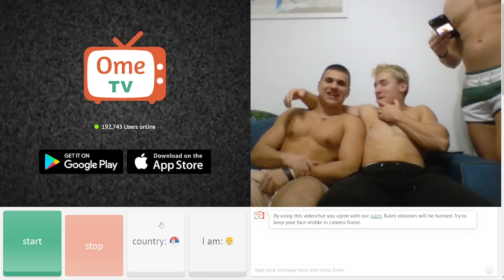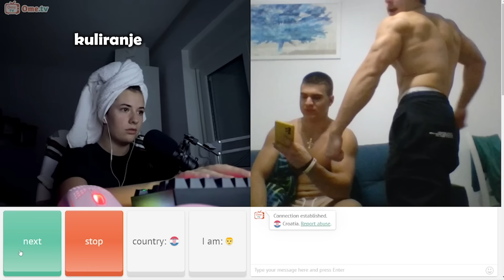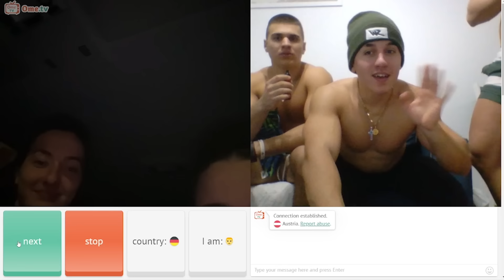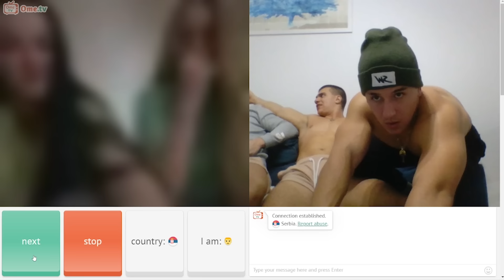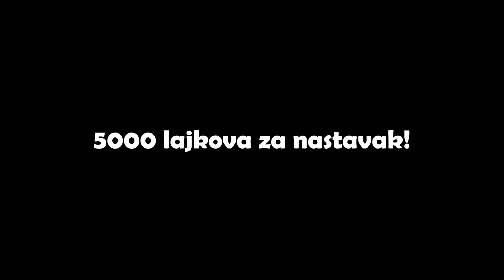Pitali smo devojke da ocene nas IZGLED na omegle-u.. *zaljubili se*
DANAS CEMO VIDETI STA DEVOJKE MISLE O MISICIMA..